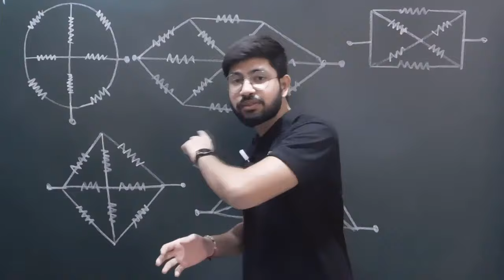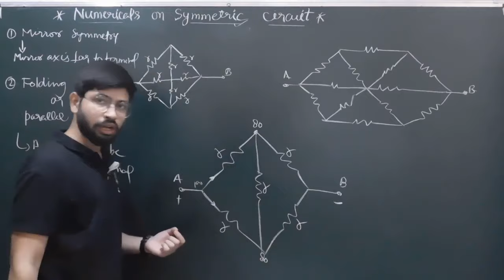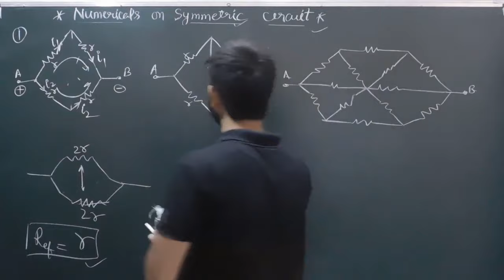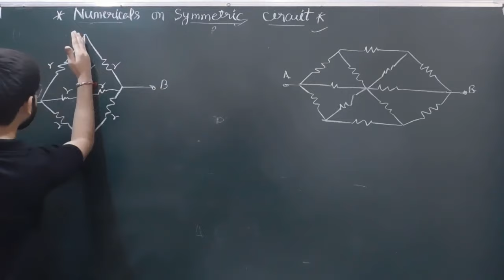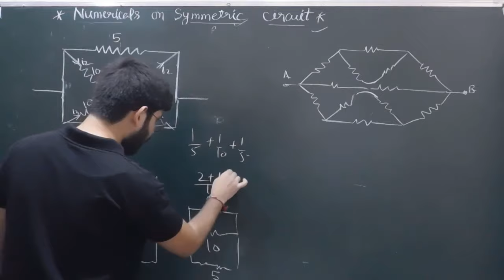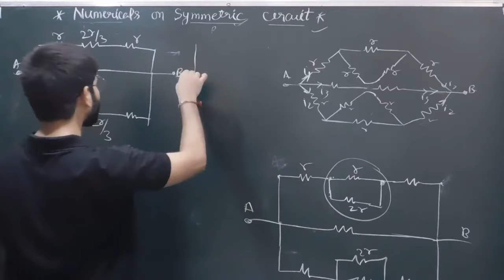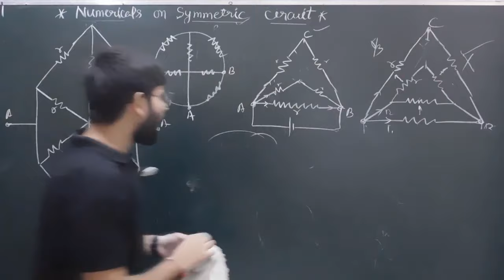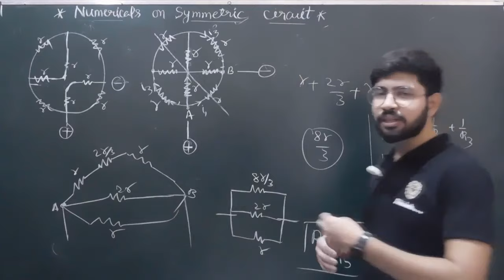Combination of resistance part2 | Symmetric Resistance circuit problem |Mirror axis folding symmetry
Account no- 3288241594 Central Bank of India Branch Dabra (MP)
Bhim upi id- Abhisheksahusir@upi